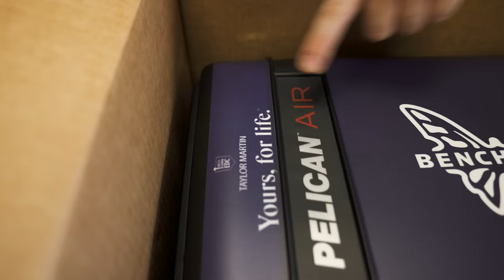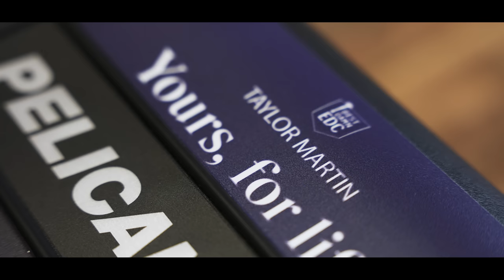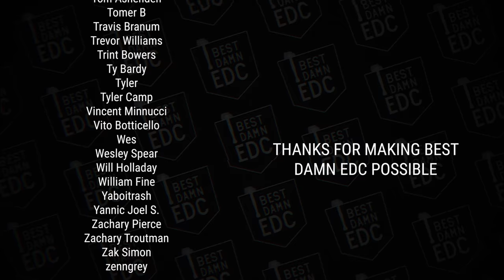Unboxing New Everyday Carry Benchmade Knives | EDC 2021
# Upcoming Benchmade Knives
- 945 Mini Osborne
- 535-3 Bugout
- 533BK-2 Mini Bugout
- 273 Mini Adamas

SUPCASE Unicorn Beetle Pro
Oris Big Crown Pointer Date Movember